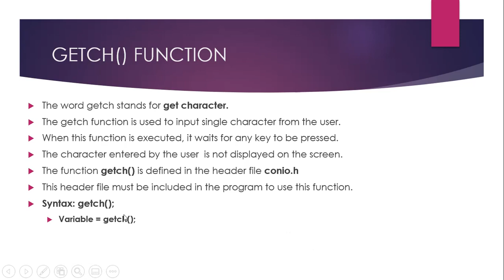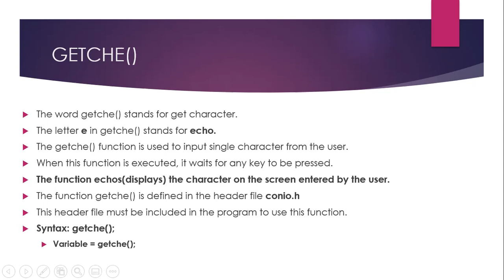GETCH() AND GETCHE() FUNCTIOIONS IN C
LECTURE ON GETCH() AND GETCHE() FUNCTION IN C || INTER CLASS || URDU